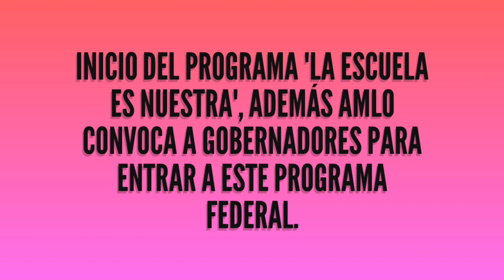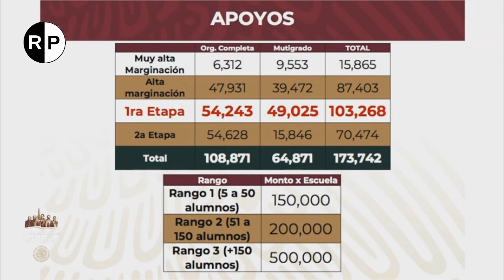¡GOBERNADORES NO SE HAGAN PATOS!, ¿QUIÉN DICE YO POR LAS ESCUELAS DE MÉXICO?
En este video el Presidente de México Lic. Andrés Manuel López Obrador convoca a los gobernadores para que firmen el convenio con la Federación para implementar el programa "La escuela es nuestra".